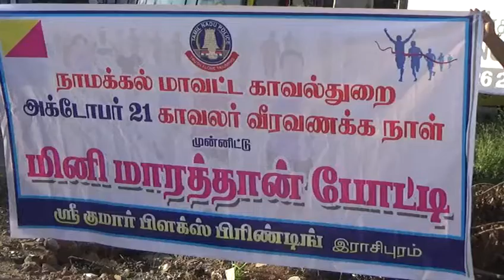இராசிபுரம்:காவல் துறையின் சார்பாக காவலர் வீர வணக்க நாளை நினைவு மினி மாரத்தான் போட்டி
காவலர்வீரவணக்க நாளை நினைவு கூறும் வகையில் இராசிபுரம் காவல் துறையின் சார்பாக மினி மாரத்தான் போட்டி நடைபெற்றது.

இராசிபுரம் அடுத்த ஆண்டகலூர்கேட் பகுதியில் துவங்கி கவுண்டம்பாளையம், Lic வழியாக வந்து சேலம் சாலை அருகே நிறைவு பெற்றது.

இதில் நூற்றுக்கும் மேற்பட்ட கல்லூரி மாணவ மாணவிகள் கலந்து கொண்டனர் .
மினி மாரத்தான் போட்டியை  இராசிபுரம் துணை கண்காணிப்பாளர் விஜயராகவன் அவர்கள் துவக்கி வைத்தார்.
இதில் முதல் மூன்று இடங்களை பிடித்த வீரர்களுக்கு நினைவு பரிசு வழங்கப்பட்டது.